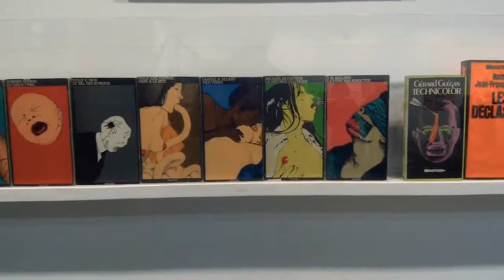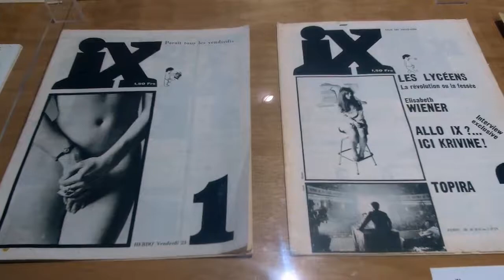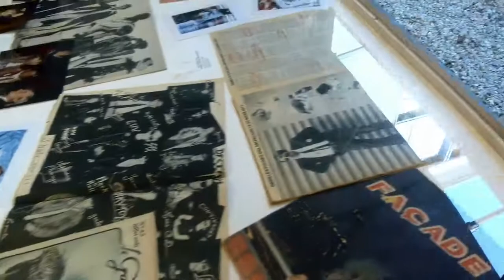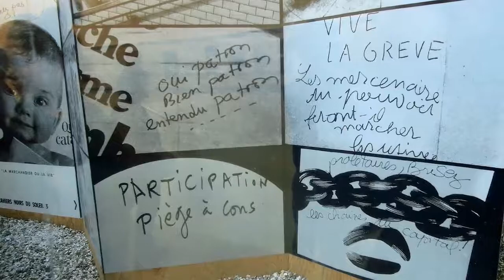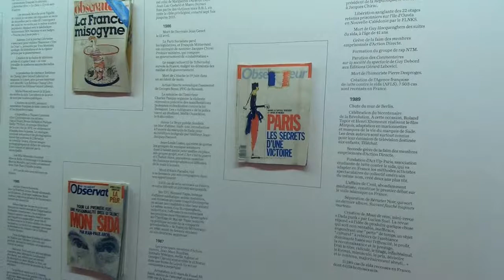L'esprit français, contre-cultures 1969-1989, La Maison Rouge - Paris mai 2017